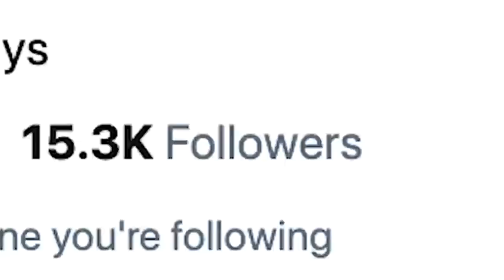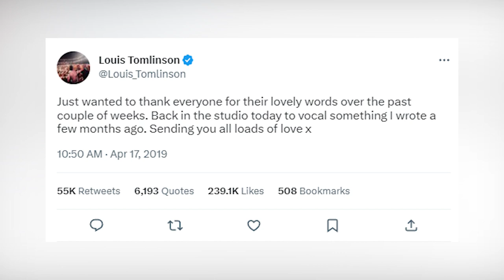The DEVASTATING Story of Louis Tomlinson's Sister!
Hi there, and welcome to CelebBound! Former Louis Tomlinson has dealt with a few challenges over the years. In fact, the formed One Direction member's younger sister, Félicité Tomlinson, ended up passing away from a suspected heart attack at just 18 years old. So in today's video, we will get to know more about it and hwo it affected Louis.